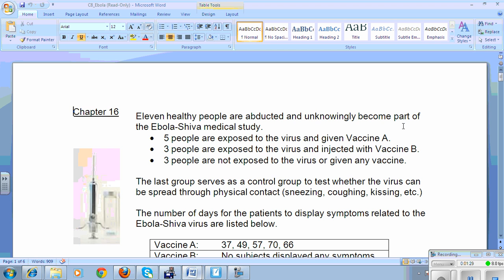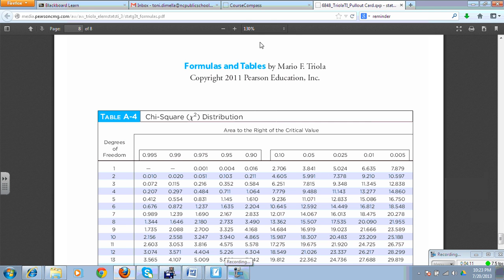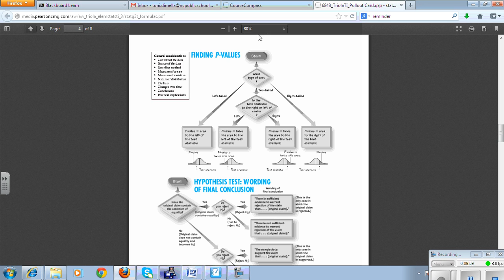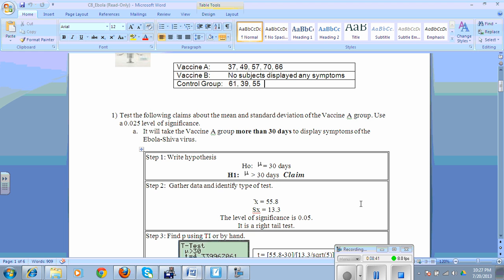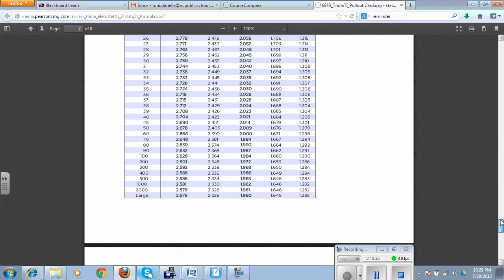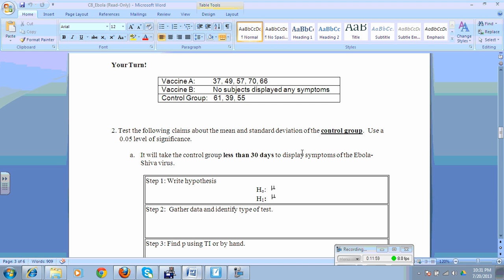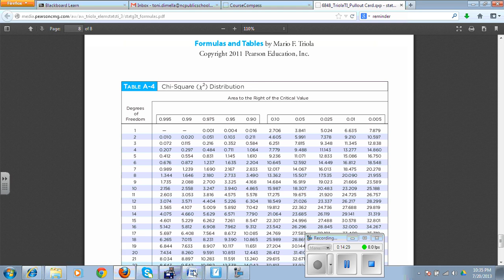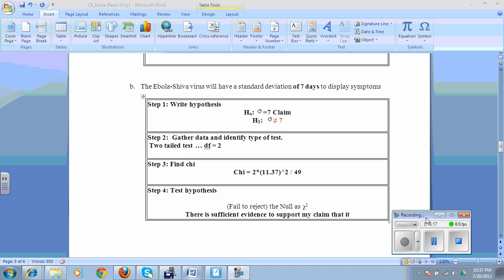Chi Square Hypothesis Testing